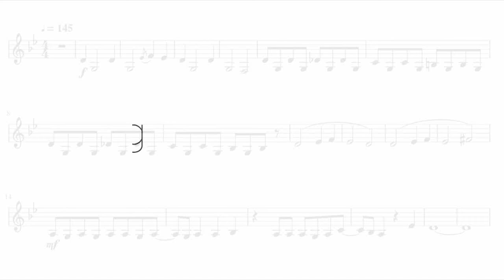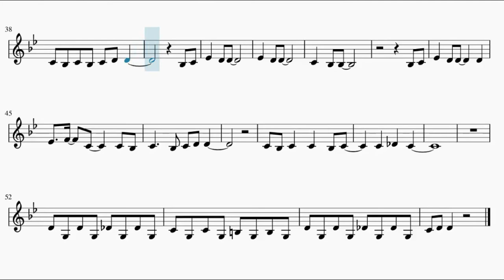[Attack on Titan] Shingeki no Kyojin Season Final part 2 Opening – The Rumbling (French Horn)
This is the sheet music for The Rumbling opening of Shingeki no Kyojin Season Final part 2, composed by SiM. Based on WatchMe ID's piano arrangement.

Song lyrics:

(Rumbling, rumbling!)
(It's coming!)
(Rumbling, rumbling!)

Beware!

All I ever wanted to do was do right things
I never wanted to be the king
I swear!
All I ever wanted to do was save your life
I never wanted to grab a knife
I swear! (Swear)

(I'm) tearless, (I'm) fearless!
(I'm) burning, (I'm) burning!
You tell me, what have I missed?
Still wandering in the deep mist

If I lose it all, slip and fall
I will never look away
If I lose it all, lose it all
Lose it all

If I lose it all outside the wall
I'm just here to—

Beware!
(Rumbling, rumbling!
(It's coming!)
(Rumbling, rumbling!)